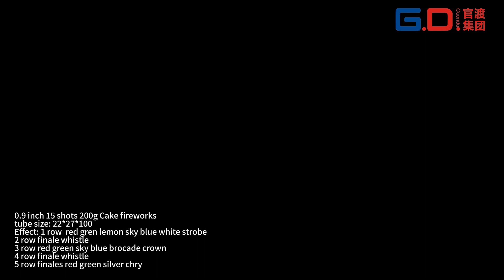F2 0.9 inch 15 shots 200g Cake fireworks popular effects and design small consumer fireworks